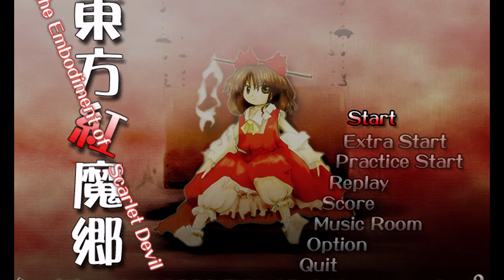Touhou or smth idk never watched the anime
DO NOT WATCH THIS VIDEO ALONE IT'S VERY SCARY 😭

time invested: 30 hours

16DEC23

I think I've gotten better since last time. The transitions and what I choose to follow is kinda all over the place, but still I'm really happy with what I've made. Not really working on the big one lately, but I decided to make this video to test my merit and see if I'm capable of doing fast, incomprehensible garbage. I woulda done more of the song but my Samsung fridge wouldn't stop crashing my Sony Vegas, not like most people will get past the first two seconds of footage; so I see this as an absolute win.